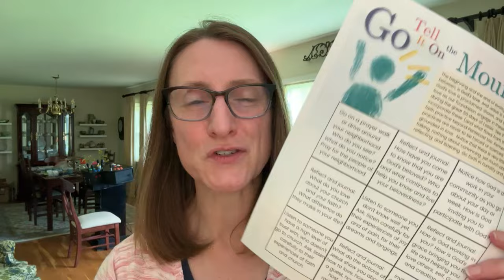Pastor's Update - 07 May 2024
Princeton United Methodist Church